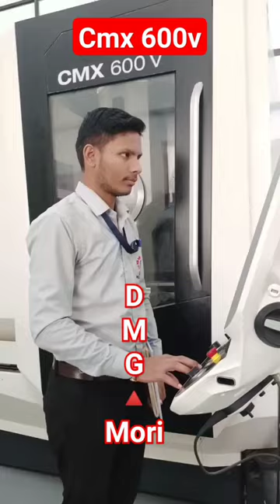DMG MORI | CMX 600 V | MULTI AXIS MACHINE